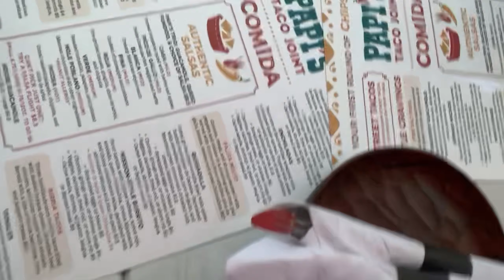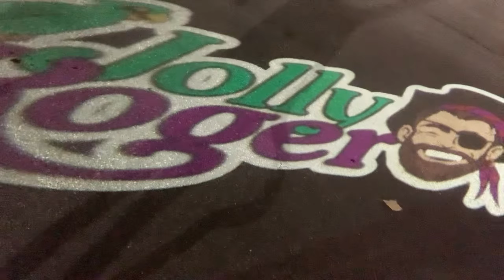Ocean City MD Trip Day 5 August 3 2024 1:33 PM